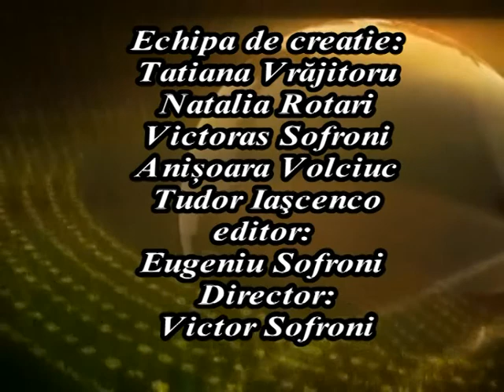Spălatul pe mâini, obstacol în calea INTOXICAȚIILOR alimentare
Vadim GROSU, directorul Centrului de Sănătate Publică din Șoldănești, despre INTOXICAȚIILE alimentare